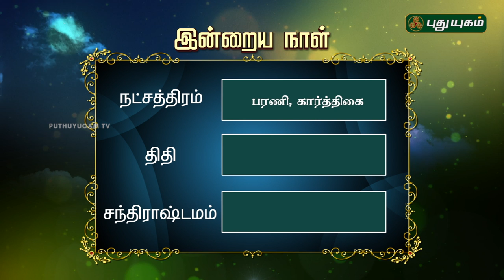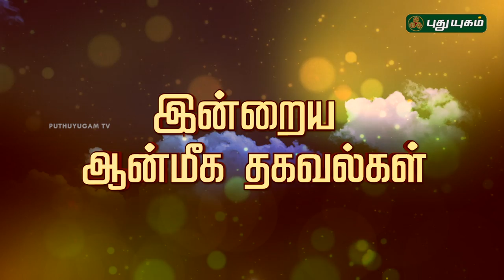இன்றைய தினம் | 26/10/2018 | Puthuyugam TV